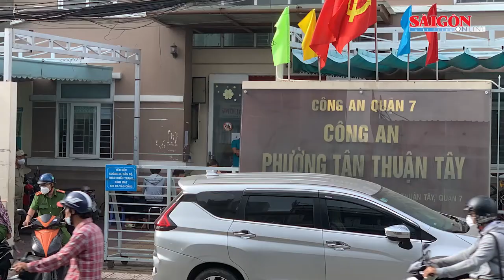TPHCM chuyển vụ giết người tình rồi chở xác đi đầu thú cho Công an tỉnh Trà Vinh xử lý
Liên quan đến vụ "Người đàn ông chở thi thể một phụ nữ đến công an đầu thú", ngày 20-9, Công an TPHCM cho biết, đã chuyển nguồn tin về tội phạm kèm tài liệu vật chứng cùng nghi phạm Đỗ Tấn Lộc (sinh năm 1990, ngụ quận 7, TPHCM) cho Công an tỉnh Trà Vinh điều tra giải quyết theo thẩm quyền.